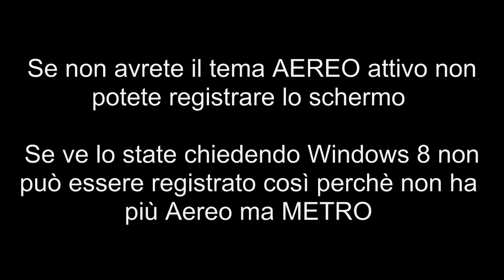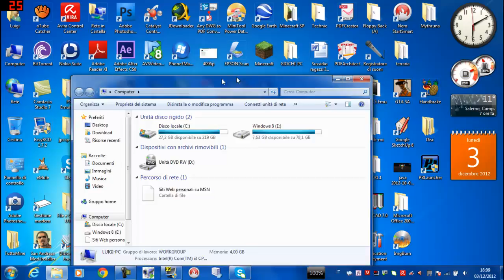FRAPS registra NON solo i giochi...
Guida su come utilizzare Fraps per registrare il desktop e non i giochi